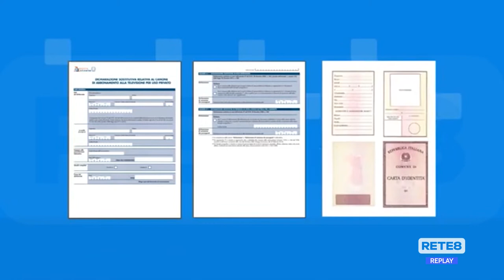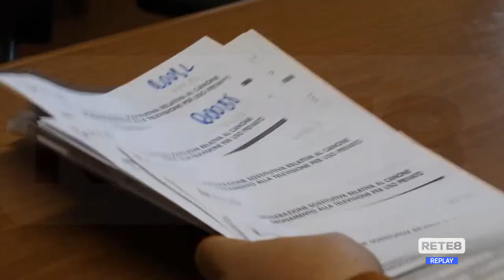Canone Rai - Seconde case: esenzione entro il 31 gennaio